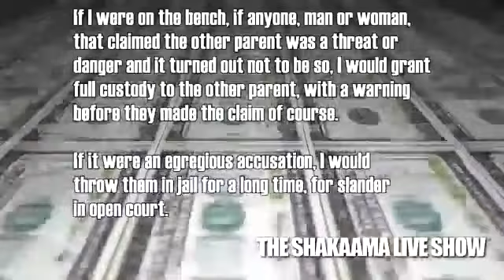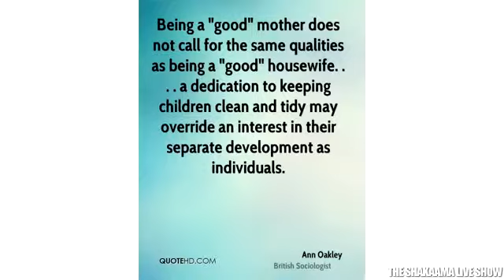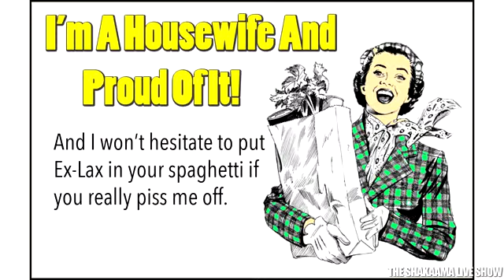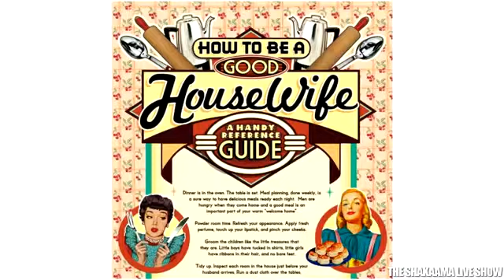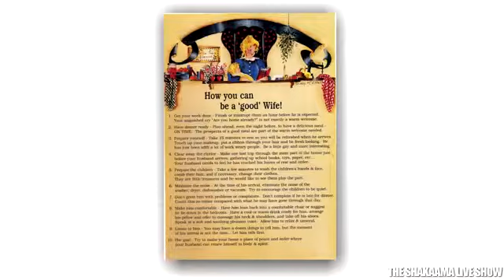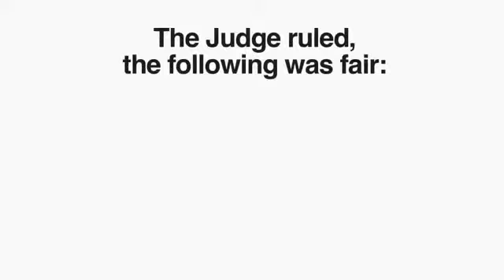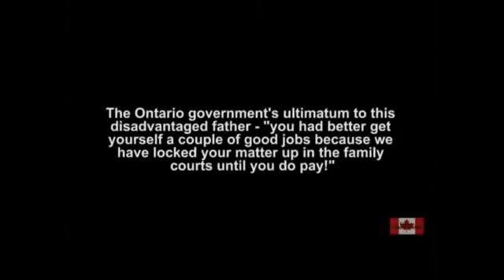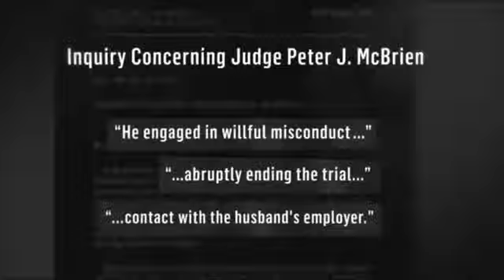Defund The Beast Title IV-D 0004